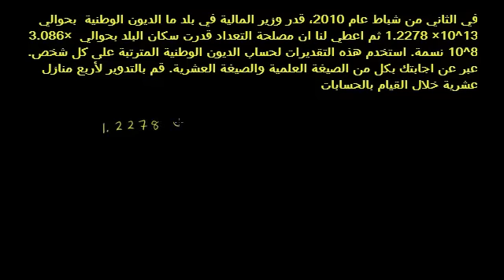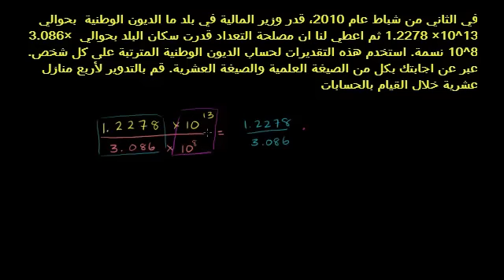الصيغة العلمية 3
Scientific notation 3
يشرح هذا يعطي مثالاً جديداً عن تمثيل الأعداد وكتابتها بالصيغة العلمية...الجزء الثالث
شكر خاص لمؤسسة شركاء في التنمية المستدامة -- فلسطين